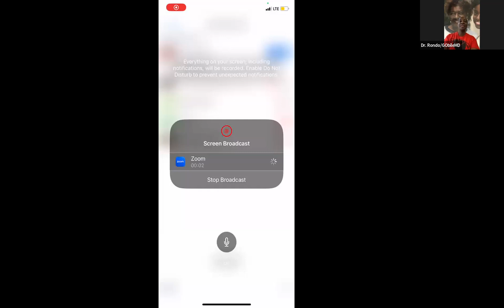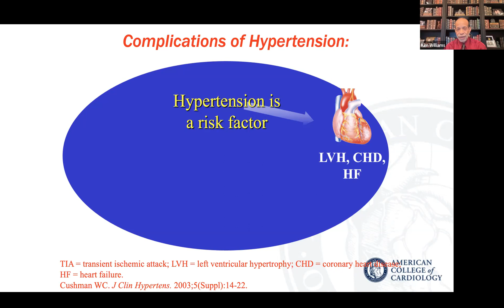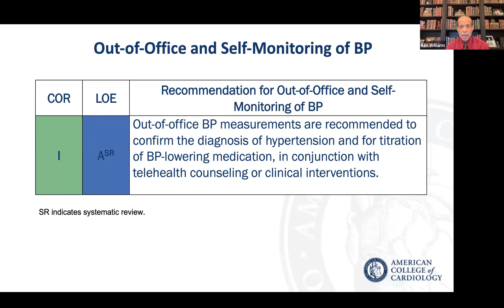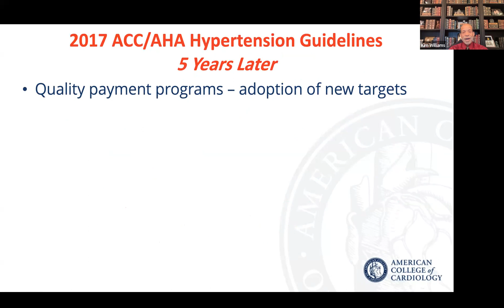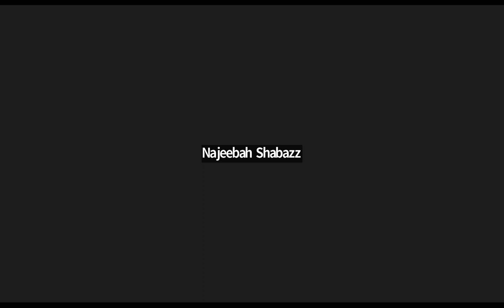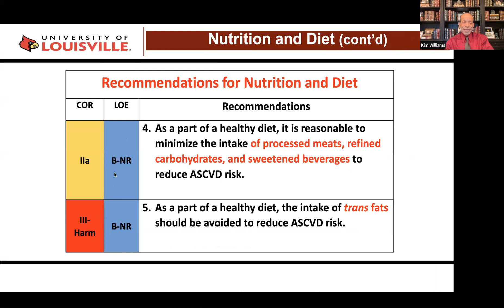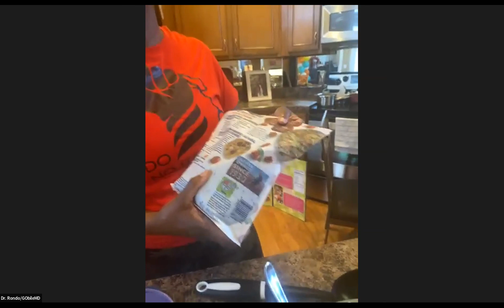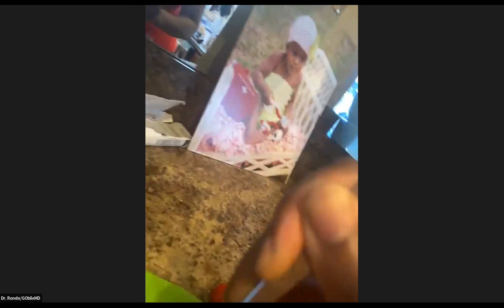Blood Pressure Boot Camp: Foodie Version-February 12, 2023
Learning ways to identify, avoid and/or treat high blood pressure with virtual presentations by board certified physicians, Dr. Giavonne Rondo and Dr.Dr.  Kim Allan Williams. This event is in memory of Dr. Rondo's mother, Lola Smith Rondo, who was born on February 12 and died due to complications of high blood pressure & heart disease.
Outline:
1. Introduction/Welcome: Dr. Rondo
2. Warm Up/Stretch: Dr. Rondo
3. Discussion about high blood pressure/cardiovascular disease and food: Dr. Williams
4. Questions & Answers
5. Cooking demonstrations: Dr. Rondo and Lola Hillman
6. Cool down: Dr. Rondo
7. Conclusion: Dr. Rondo